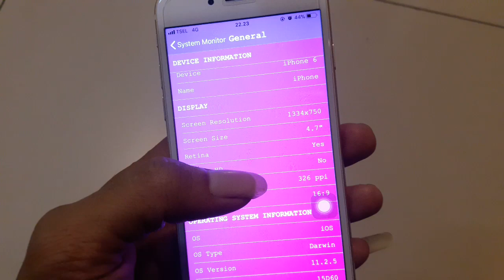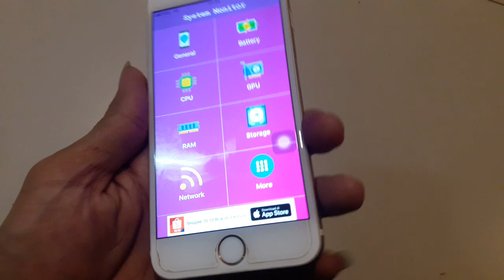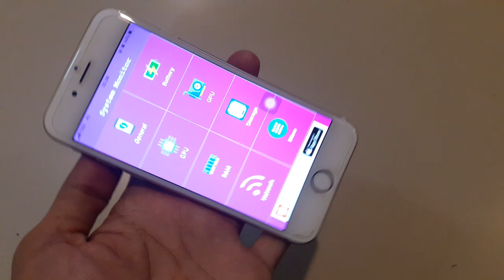Cara cek RAM iphone 6 harga 6jt ram 989MB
Iphone 6 Ram 1GB setelah di cek cuma 989mb Rom 32Gb